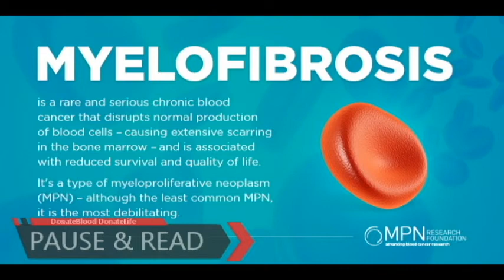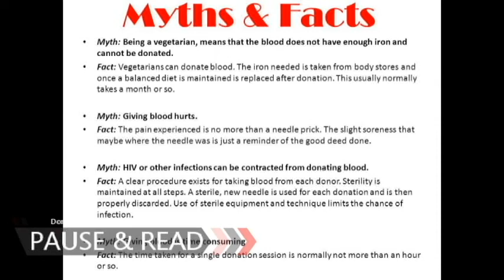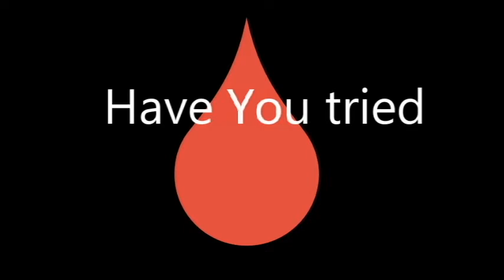Donate Blood Donate Life, रक्तदान जीवनदान,રક્તદાન જીવનદાન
Blood Donation.Life donation.Blood is Life.And billions of lives are suffering from blood diseases and problems.To save them,We can donate our blood time to time,to help them save their precious life.
NatureBook has already started,When Will you?

करके देखो
अच्छा लगता है